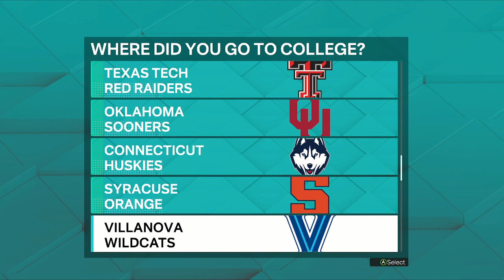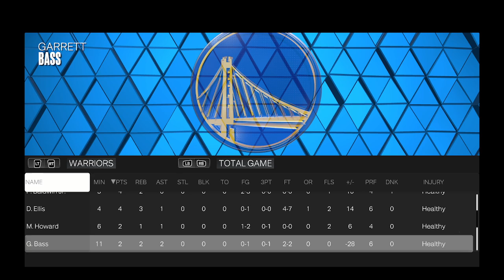STARTING A NEW MYCAREER STORY PART 1!!!!!